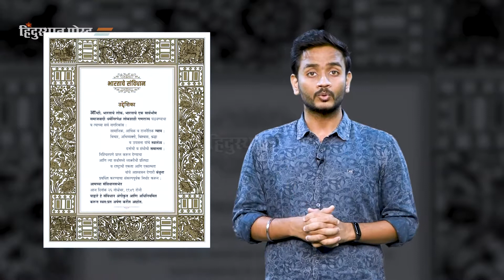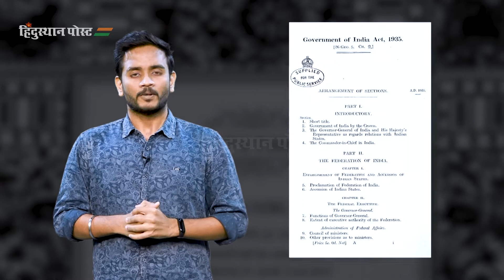ओळख संविधानाची भाग- ३ | Know your Constitution | Part 3 | Sources Of Constitution | Hindusthan Post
भारतीय संविधानात समाविष्ट केलेल्या विविध तरतुदींचे नेमके स्त्रोत कुठले आहेत? काय आहे त्यांचे भारतीय संविधानातील महत्त्व? संपूर्ण माहिती नक्की बघा.